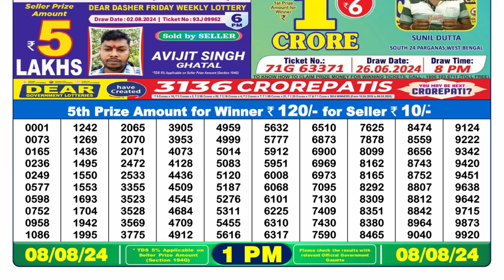✅Nagaland Lottery Sambad today 1pm 08.08.24 Lottery Result live